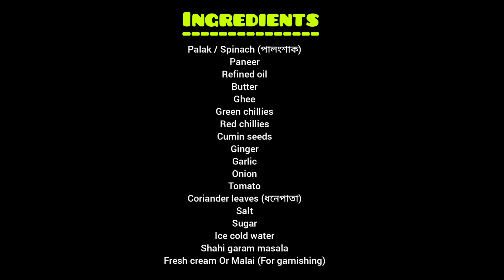Palak Paneer Resturant Style পালং পনীর पालक पनीर Spinach & Cottage Cheese Recipe#DebalinazKitchen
Palak Paneer Resturant Style-পালং পনীর-पालक पनीर-Spinach & Cottage Cheese Recipe Debalinaz Kitchen